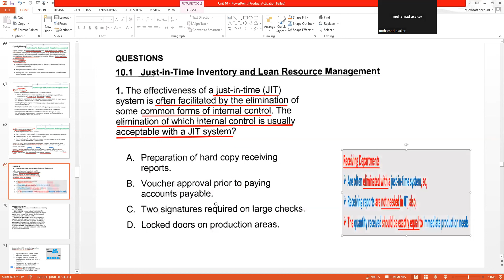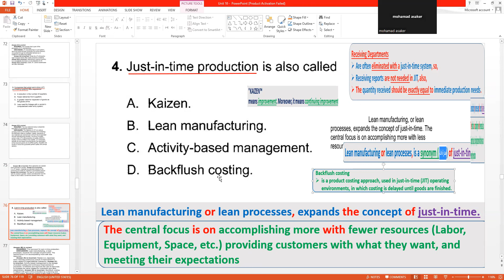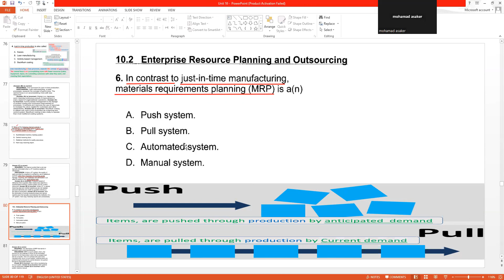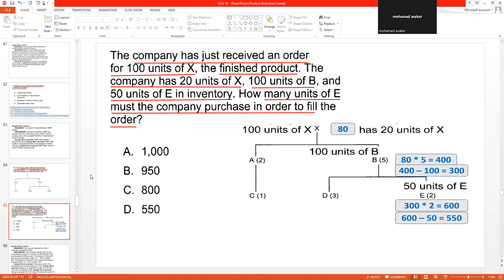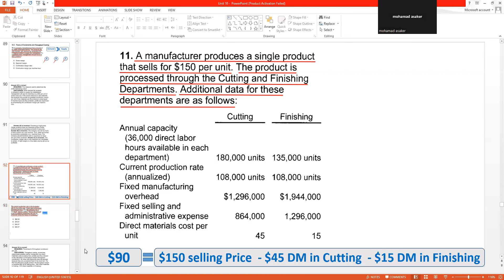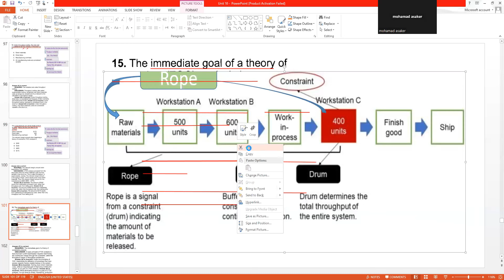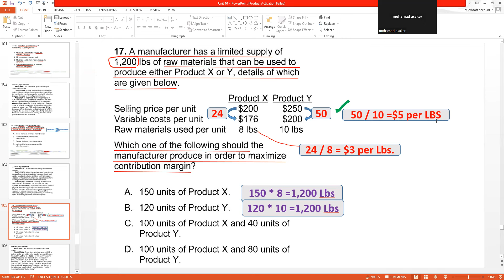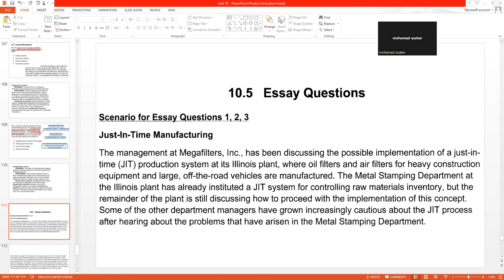U10 MCQ, P1,2023 G3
CMA, P1, 2023, Unit 10, MCQ